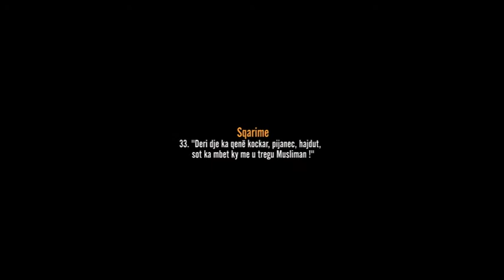33. Deri dje ka qenë kockar, pijanec, hajdut, sot ka mbet ky me u tregu Musliman - Bekir Halimi